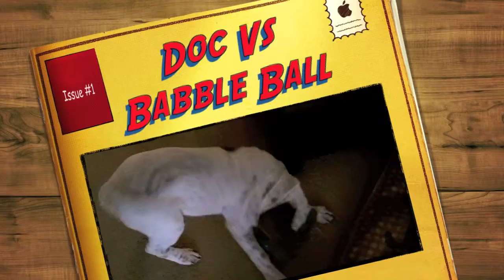Doc Vs Babble Ball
Doc Vs Babble Ball..See who wins